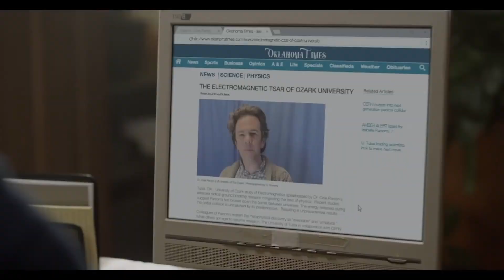THE BREACH Trailer (2022)